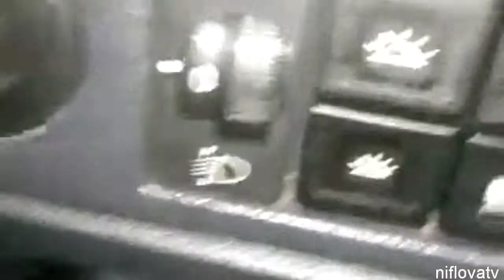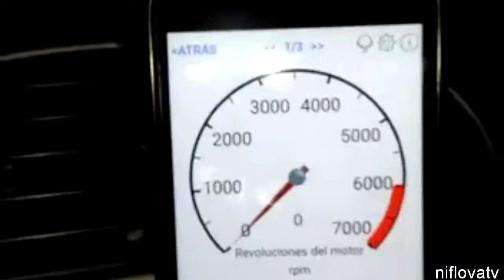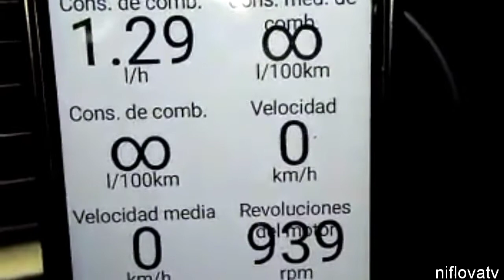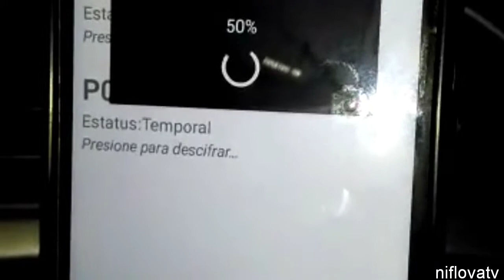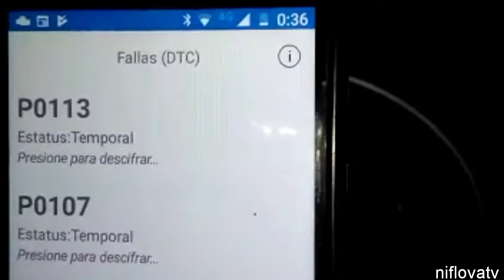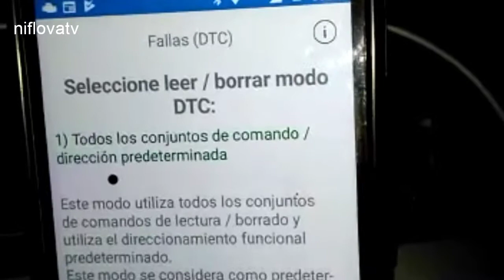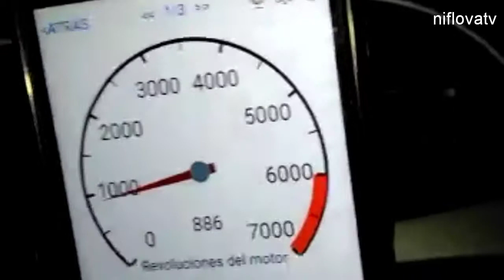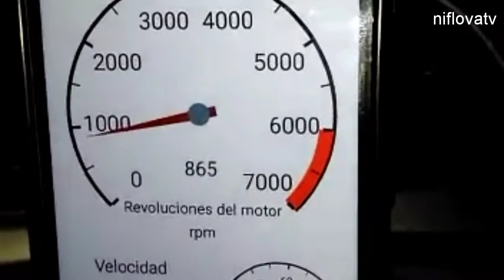Como leer reparar fallas automotriz con scanner OBD2 ELM327 citroen xsara picasso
Usando el scanner automotriz OBD2 mini ELM 327 para la detección de fallos